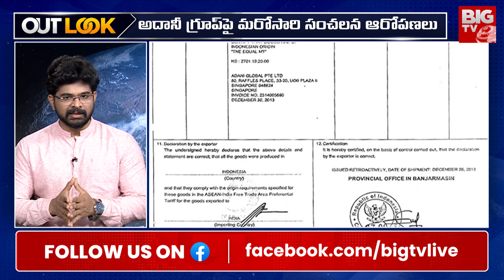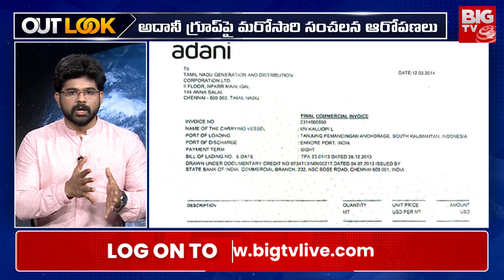Adani Group Overcharged for Coal | అదానీ దోపిడి | Out Look by Chakri | BIG TV